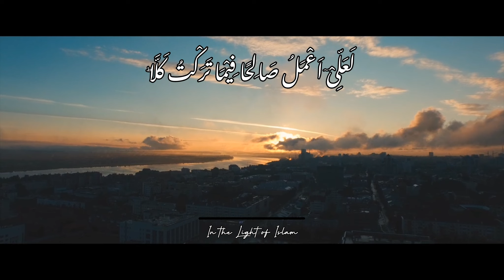لَعَلِّیْۤ اَعْمَلُ صَالِحًا فِیْمَا تَرَكْتُ كَلَّا